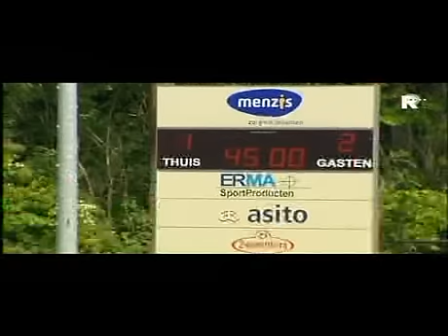Feyenoord A1 Landskampioen 2008/2009 Part 2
Zaterdag 2 Mei 2009 Feyenoord A1 Landskampioen